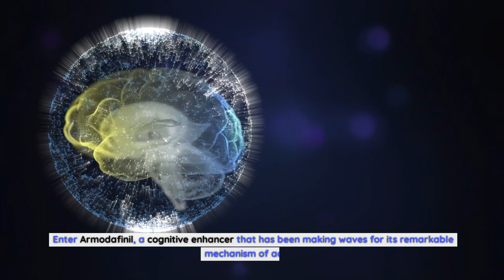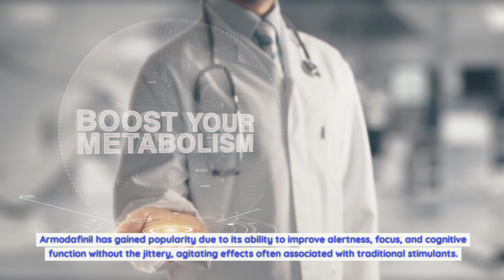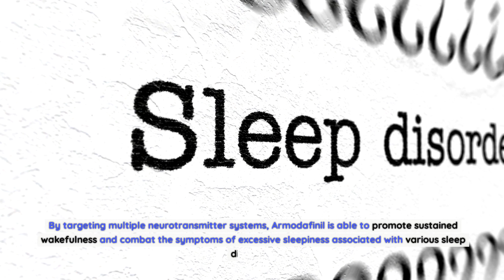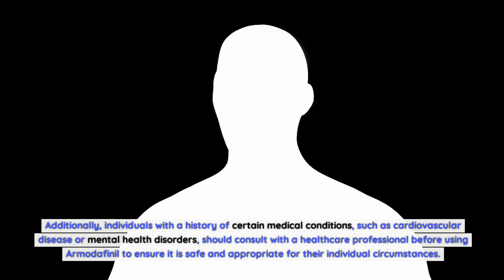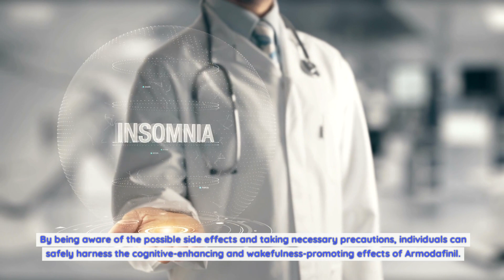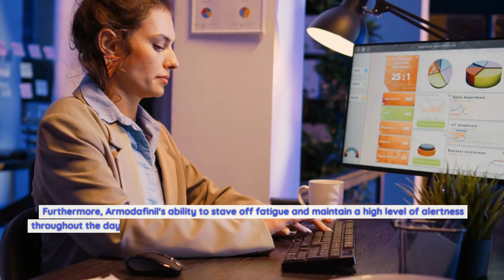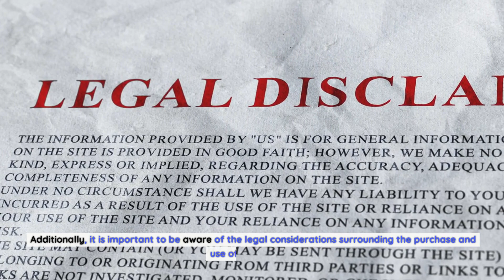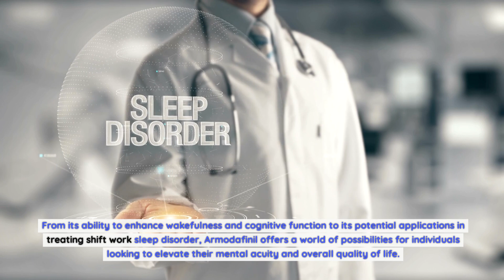Armodafinil for sleepiness: Understanding its Mechanism of Action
What is Armodafinil?.
Armodafinil is a medication that promotes wakefulness. It is used to treat excessive sleepiness caused by sleep apnea, narcolepsy, or shift work sleep disorder. This drug is also used for enhancing wakefulness in patients with excessive sleepiness associated with obstructive sleep apnea/hypopnea syndrome, narcolepsy, and shift work sleep disorder. It is often classified as a eugeroic or wakefulness-promoting agent, distinct from the classic stimulants that carry a higher risk of abuse and dependence.
Armodafinil is the R-enantiomer of modafinil, which means it contains only the active component of the racemate. This distinction is critical because it results in a more potent effect, requiring a lower dose to achieve the desired wakefulness-promoting benefits. The precise mechanism of action of Armodafinil is not fully understood, but it is believed to work by increasing the amount of dopamine in the brain by reducing the dopamine transporter's ability to remove dopamine from the synapse. This, in turn, leads to heightened cognitive function, improved mood, and increased wakefulness.
Armodafinil has gained popularity due to its ability to improve alertness, focus, and cognitive function without the jittery, agitating effects often associated with traditional stimulants. Its unique profile has made it a popular choice among individuals seeking to enhance their productivity and mental performance.
How does Armodafinil work in the body?.
The precise mechanism of action of Armodafinil is not fully understood. However, it is believed to exert its effects by altering the activity of certain neurotransmitters in the brain, particularly dopamine. Dopamine is a neurotransmitter known for its role in regulating mood, motivation, and reward processing. By increasing the amount of dopamine available in the brain, Armodafinil promotes wakefulness, enhances cognitive function, and improves overall mental acuity.
In addition to its effects on dopamine, Armodafinil also modulates the activity of other neurotransmitters, such as norepinephrine and histamine, which play crucial roles in regulating arousal, attention, and vigilance. By targeting multiple neurotransmitter systems, Armodafinil is able to promote sustained wakefulness and combat the symptoms of excessive sleepiness associated with various sleep disorders.
The unique way in which Armodafinil interacts with the brain sets it apart from traditional stimulants, as it does not produce the same level of agitation, jitteriness, or crash commonly experienced with other wakefulness-promoting agents. This makes Armodafinil a preferred choice for individuals seeking to enhance their cognitive performance without the drawbacks often associated with stimulant medications.
Benefits of Armodafinil.
Armodafinil offers a range of benefits that make it a valuable tool for individuals seeking to enhance their cognitive function and combat excessive sleepiness. Some of the key benefits of Armodafinil include:.
Enhanced wakefulness:. Armodafinil promotes sustained wakefulness, making it an effective solution for individuals struggling with excessive sleepiness caused by sleep disorders or shift work.
Improved cognitive function:. Armodafinil has been shown to enhance cognitive function, including attention, memory, and executive function. This can be particularly beneficial for individuals looking to optimize their mental performance in various tasks and activities.
Reduced fatigue:. Armodafinil helps stave off fatigue, allowing individuals to maintain a high level of alertness and productivity throughout the day.
Low abuse potential:. Unlike traditional stimulants, Armodafinil has a lower risk of abuse and dependence, making it a safer option for long-term use.
Minimal side effects:. Armodafinil is well-tolerated in most individuals, with minimal side effects compared to other wakefulness-promoting agents.

Side effects and precautions.
While Armodafinil is generally well-tolerated, it is important to be aware of potential side effects and take necessary precautions when using this medication. Common side effects of Armodafinil may include headache, nausea, dizziness, and insomnia. In some cases, individuals may experience more serious side effects, such as chest pain, rapid heart rate, or signs of an allergic reaction.